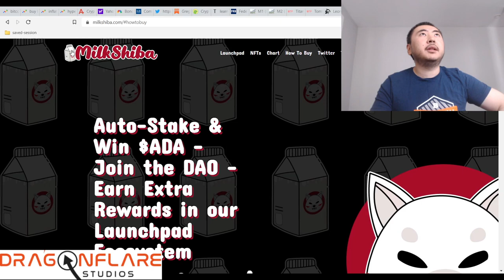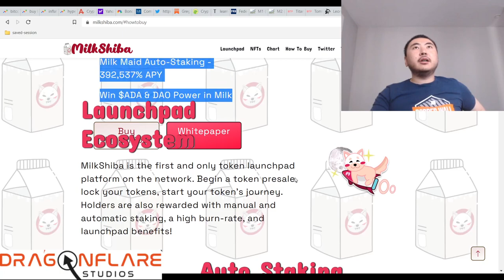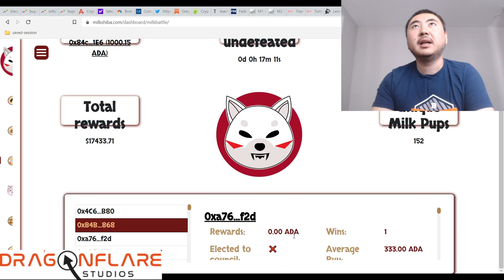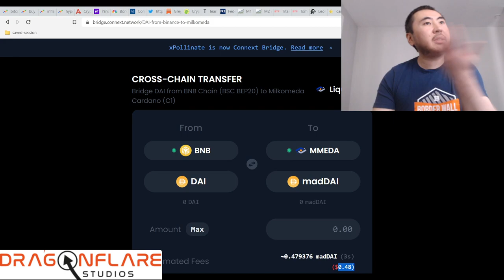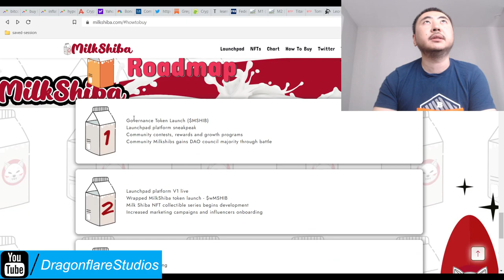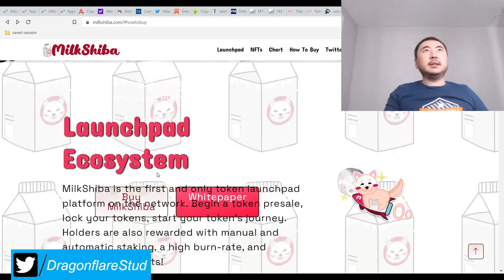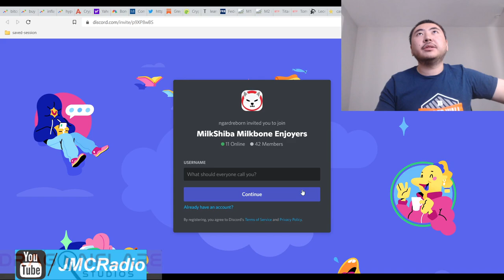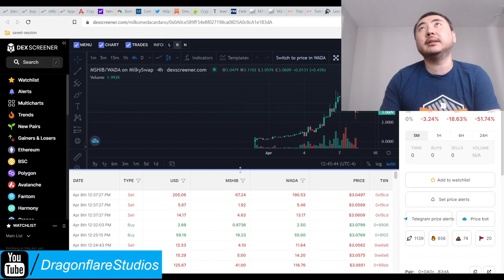Milk Shiba / MilkShiba %392537 Yearly Apy Milkomedia Cardano ADA Titano Sphere Web3 Safuu Fork Defi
Slightly above moderate bag is invested in this project and I will be adding this to my investment playlist.

I cannot stop saying how much I love this project. New cardano side chain, only a handful of new projects on this new cardano layer 2, so mshib has first movers advantage.

The milk battle incentivized buying pvp game is so freaking bullish and better than titano play, that u can COMBINE these two buying pressure mechanisms.

And well I'll let this video speak for itself.

That auto reward tax to the top milk shiba buyer is insane. I've already earned quite a lot of free cardano / ada because of it.